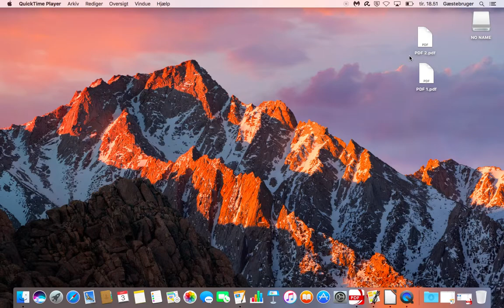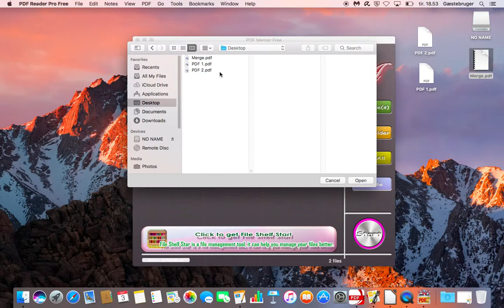All a Mac can do with a PDF document (Merge, Convert, Text to Speech)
All a Mac can do with a PDF document
(Merge, Convert, Text to Speech)

pdf management software no. 1
Preview (Built in app as part of macOS)
can do: text to speech

pdf management software no. 2
PDF Merger Free
can do: fusion (or joining) of two PDF

pdf management software no. 3
PDF Reader Pro Free
can do: convert PDF to DOCX